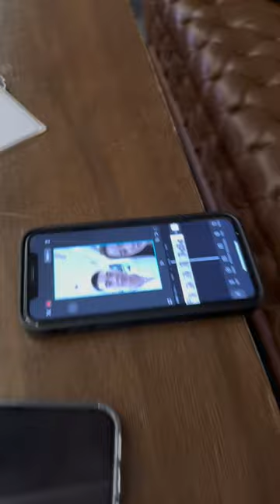PEKTUS | Gueco Twins